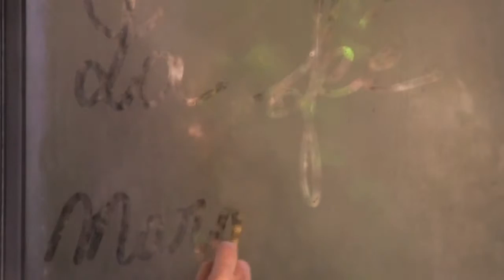La Fee Maraboutee making of REGGLISS PRODUCTION NICE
Making of de la campagne de La Fée Maraboutée lafeemarabouteeofficiel.